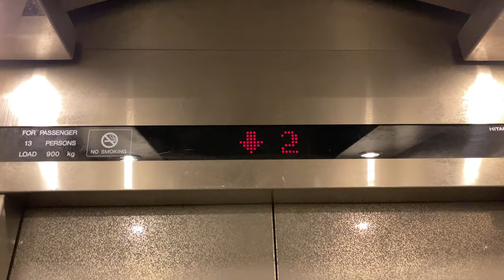HITACHI VFMG MR @ SLF COMPLEX [SLF PODIUM LIFT]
Only serves the childcare centre at level 2.

What? You are telling me there are Hitachis in a place filled with Fujitecs?
That is true! Because the SLF Podium is built later than the office towers, they feature a slightly newer Hitachi lift.